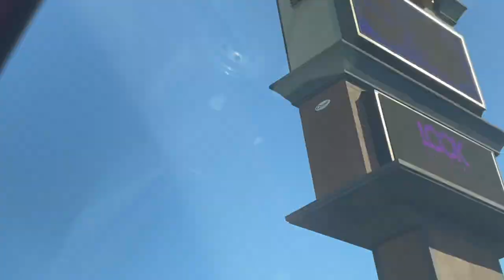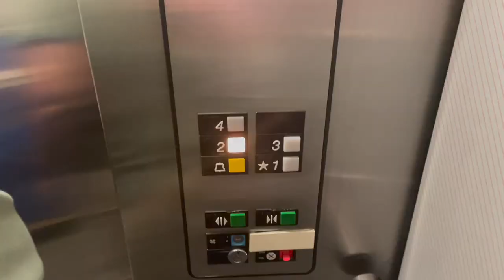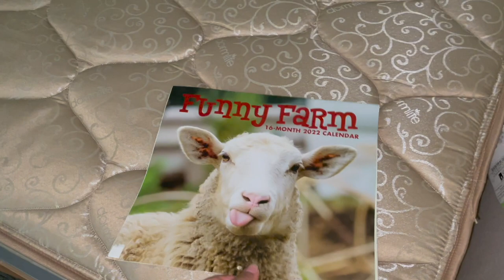Move in day with me @ UCR *second year edition*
I wanted to document all my college experiences with you guys and this is just the start.